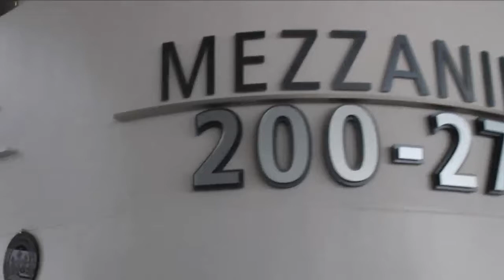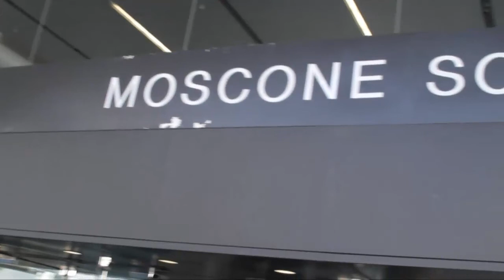Shawn Douglass, ServiceMesh | AWS Summit 2013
The CloudWars are pitting two very different models against each other, and ServiceMesh is the form-changer that is enlisted in both armies. Enterprise cloud adoption is a transformative shift where the greatest implementation challenges are often more about people and process than technology integration. As a enterprise grade cloud management platform, ServiceMesh services both private and public cloud solutions. Shawn Douglass, CTO at ServiceMesh, stops by theCUBE to discuss all things AWS, OpenStack and open source cloud solutions.

John Furrier -- Founder, SiliconANGLE and Jeff Frick, co-host theCUBE, focused their questioning around around infrastructure-level cloud services. ServiceMesh enables enterprises to go after a hybrid cloud solution. They model themselves as a single, purpose-built platform. The interesting play for ServiceMesh is that they are cloud agnostic. This means public or private cloud, ServiceMesh can deploy their management platform on both.

Frick asked Douglas, what is this hybrid cloud for the enterprise?

Fundamentally I believe that private cloud or public cloud is where we are today, says Douglas. Cloud brokers enables you to have vendor contestability across the cloud based operating model. The CIO gets this, it's huge.

You have to love a fired-up interviewee. Cloud offerings change what was once a 9 month timeline to deploy a new application, with the ability to now spin that up on demand. Accelerate business while reducing the time to value in applications. Douglass compared it to an application-focused model vs. a virtual machine spinner-upper. ServiceMesh further inserts itself into both private and public cloud offerings with its service, offering role-based control within the application.

Infrastructure as code is what OpenStack and the CloudWars pioneered. Douglas and ServiceMesh believes it's all about trust. Automation is about trust. We're getting to a point in the industry where people trust the automation tools to do things at scale. This is a key differentiator between OpenStack and AWS (Amazon Web Services). AWS is taking away the Ops in DevOps, waging a longterm war on enterprise software. They are used to living in a 3 percent margin, so they are attacking what has historically been a 90 percent margin, and commoditizing infrastructure.

Whether you're TeamOpenStack or TeamAWS, there is likelihood that you're going to need a solution that automates the deployment and management of enterprise applications across private, public and hybrid cloud environments. That means you'll have a need for a solution like ServiceMesh. They've positioned themselves pretty snugly in the CloudWars...seemingly dating both sides.

Shawn Douglass, ServiceMesh, at Amazon Web Summit 2013 with Dave Vellante and Jeff Frick.